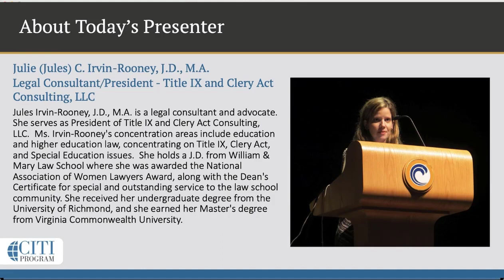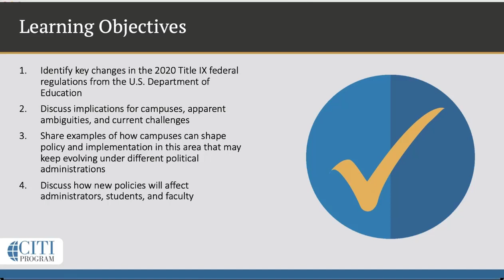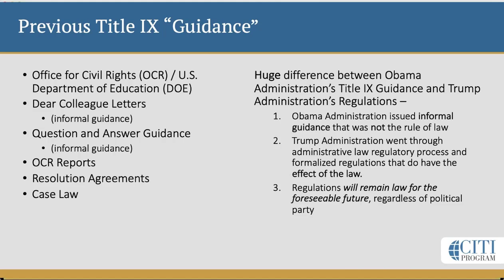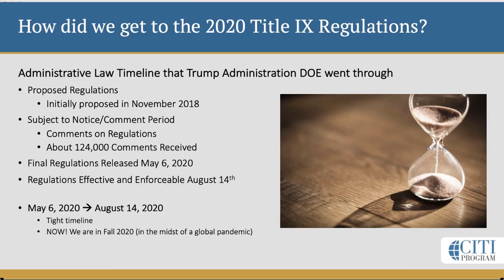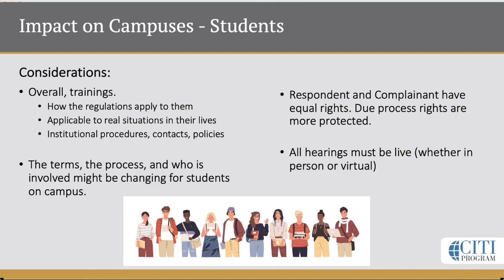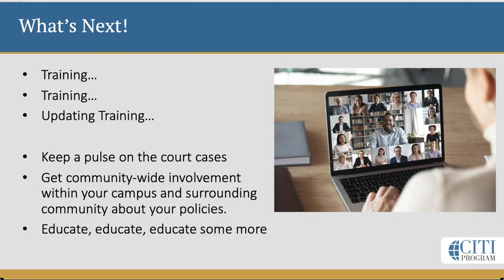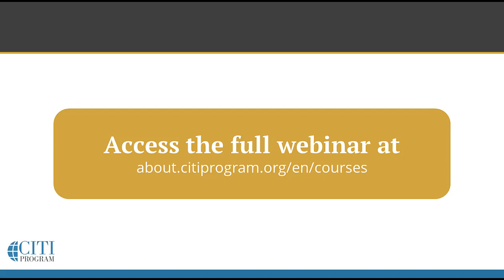CITI Program Webinar Demo - Title IX and the New Regulations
Title IX compliance is crucial for ensuring the prevention of sexual misconduct on college campuses. This webinar provides the essential elements of Title IX legal history and the key elements of the Trump Administration’s 6 May 2020 Final Regulations to Title IX, as well as a thorough overview of what those in higher education should know in order to implement best practices in their Title IX procedures and policies.

Learning Objectives:
- Identify key changes in the 2020 Title IX federal regulations from the U.S. Department of Education
- Discuss implications for campuses, apparent ambiguities, and current challenges
- Share examples of how campuses can shape policy and implementation in this area that may keep evolving under different political administrations
- Discuss how new policies will affect administrators, students, and faculty

Presented by: Jules C. Irvin-Rooney, JD, MA - Title IX and Clery Act Consulting, LLC